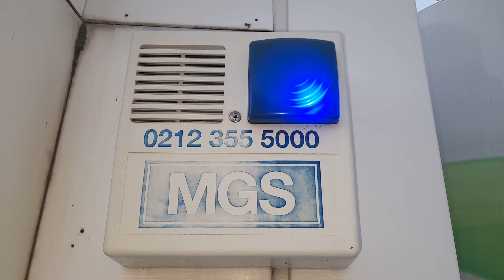MGS 0212 355 5000 8 eylül 20 20